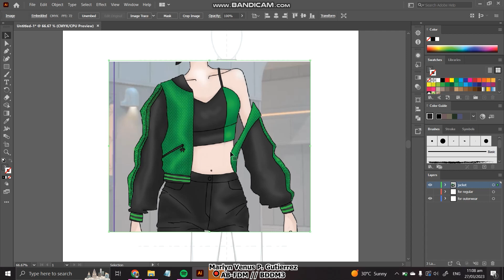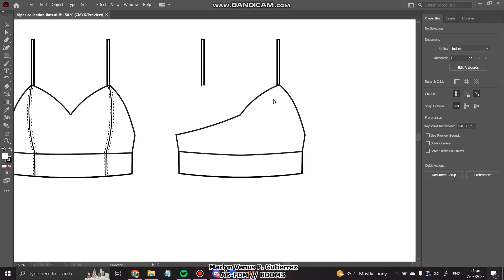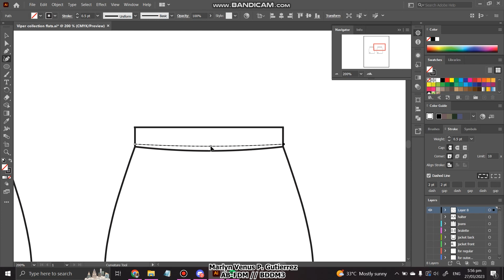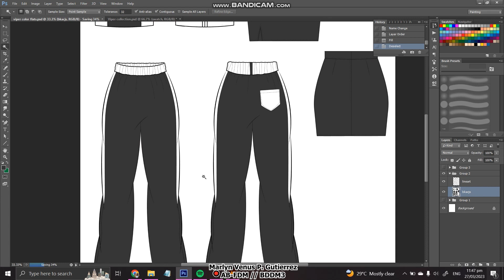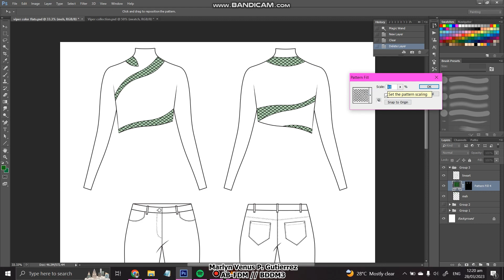[FDMCAD1] Finals Plate pt. 2 - Drawing and coloring the fashion flats (VIPER COLLECTION)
0:00 - Sketching the flats
3:11 - Coloring the flats
4:22 - Style sheets and Line Sheets layout

* Illustrating software:
- Adobe Illustrator 2021 for flat sketches
- Adobe Photoshop CS6 for coloring
- Canva for the layout shown at the end of the video

* Screen recording software: Bandicam